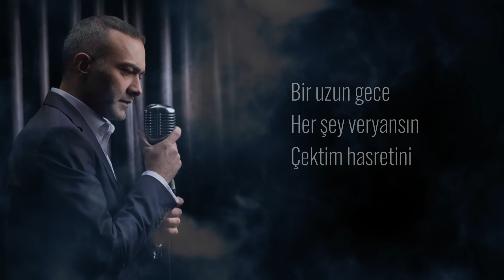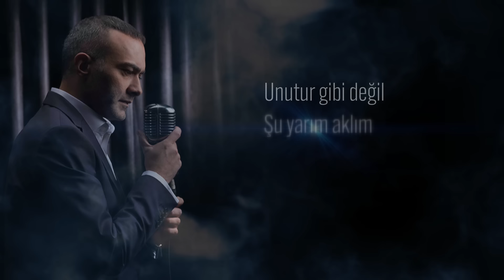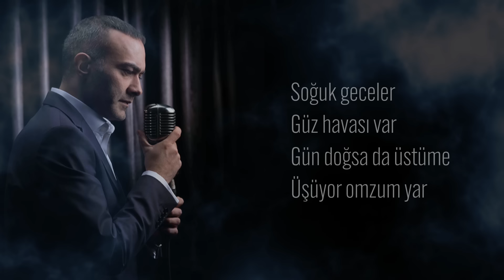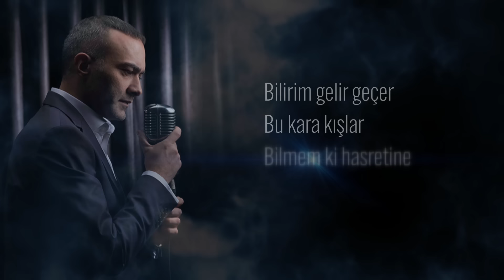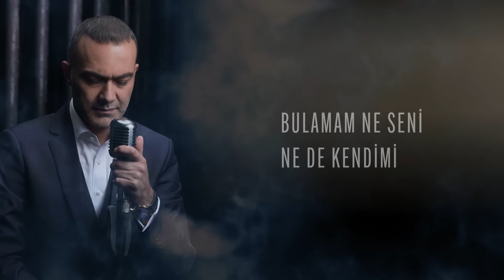Mümin Sarıkaya - Sevda Türküleri (Lyric Video)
MüminSarıkaya’nın DurDiyemem albümü tüm dijital platformlarda yayında!

DUR DİYEMEM (2018 / DOKUZ SEKİZ MÜZİK)

Düzenleme: Cihan Sezer
Mix & Mastering: Tarık Ceran
Stüdyo: Ada Stüdyo, Smp Stüdyo
Kayıt: İhsan Apça, Özgür Özkan Mete, Paul Dwyer, Cihan Sezer

Tuşlu Çalgılar: Cihan Sezer
Davul: Gencay Kıymaz
Perküsyon: Mehmet Akatay
Bas Gitar: Caner Üstündağ
Klasik Gitar: Paul Dwyer
Ud: Ali Yılmaz
Klarnet: Ergün Şenlendirici
Yaylılar: İstanbul Strings

Şarkı Sözleri
Bir uzun gece her şey veryansın
Çektim hasretini ömrüme yakın
Unutur gibi değil şu yarım aklım
Gel gör ki benim sevdam Kerem’e yakın

Ben eskittim sevda türkülerini
Astım sazımı yar kıstım sesimi
Yittim dört duvar arasında bir deli
Bulamam ne seni ne de kendimi

Soğuk geceler güz havası var
Gün doğsa da üstüme üşüyor omzum yar
Bilirim gelir geçer bu kara kışlar
Bilmem ki hasretine kaç vakit var